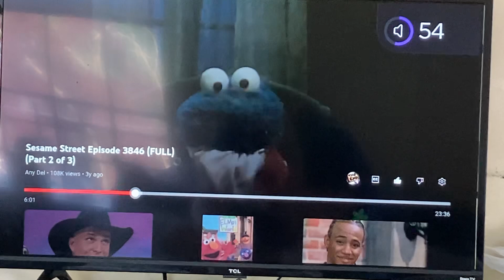Me Not seen it yet but me hear it about the wind And Now Gone With The Wind